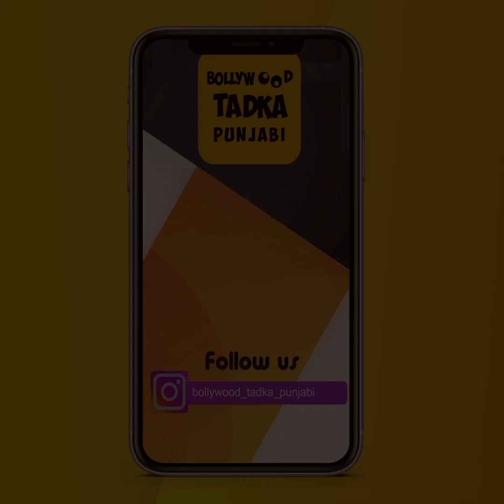ਜਦੋਂ Gurbaaz ਨੇ ਪਿਤਾ Gippy Grewal ਨੂੰ ਸਿਖਾਇਆ ਇਹ ਕੰਮ